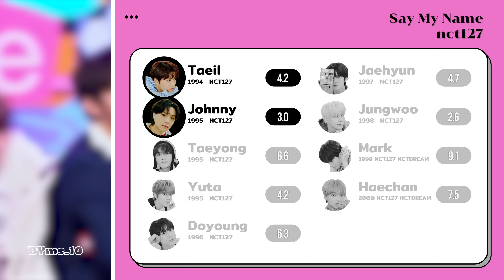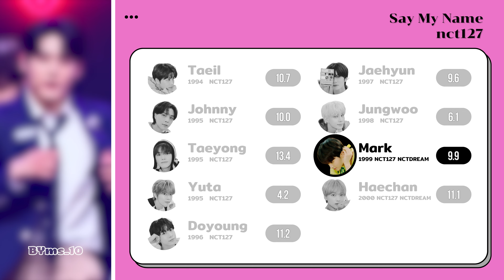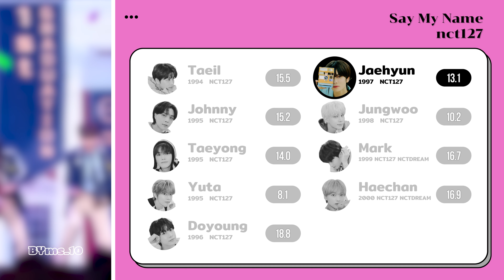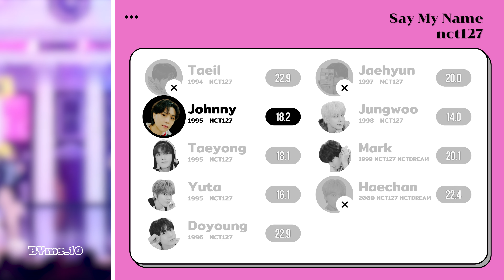How Would NCT127 Sing 'SAY MY NAME' by Say Yes! (Boys Planet) | Line Distribution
Artist : NCT127
Song : SAY MY NAME
Original Artist : Say Yes! (Boys Planet)

MEMBER : Taeil Johnny Taeyong Yuta Doyoung Jaehyun Jungwoo Mark Haechan